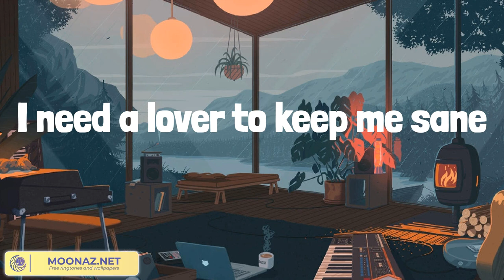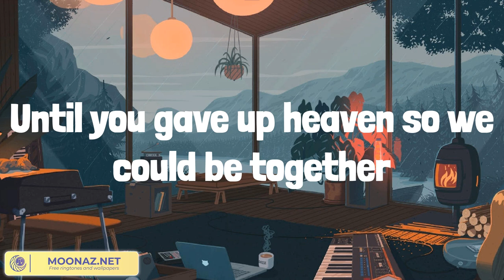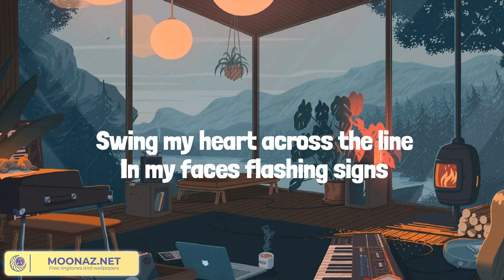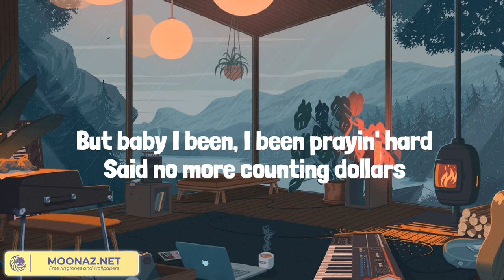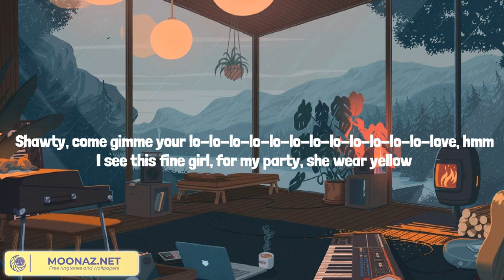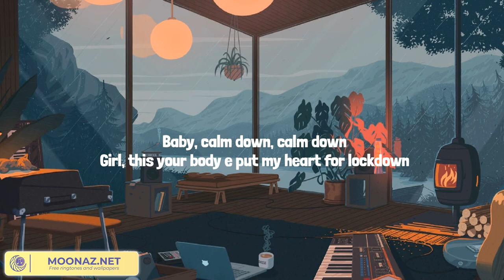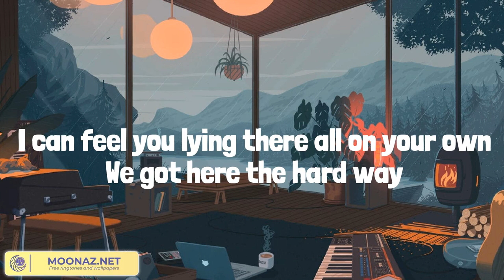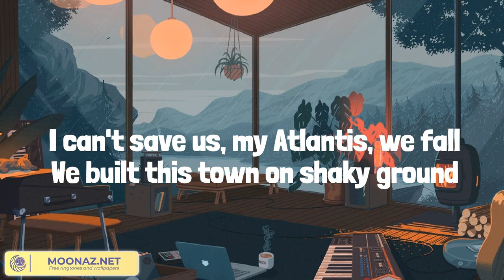Angel Baby - Troye Sivan (Lyrics Mix) Counting Stars, Calm Down, Atlantis